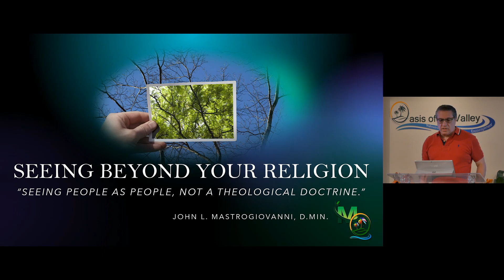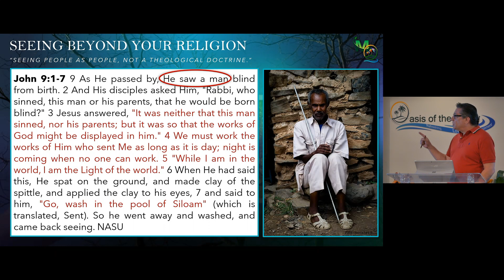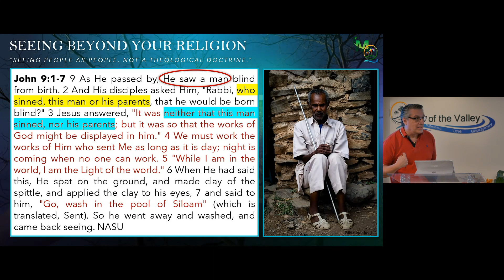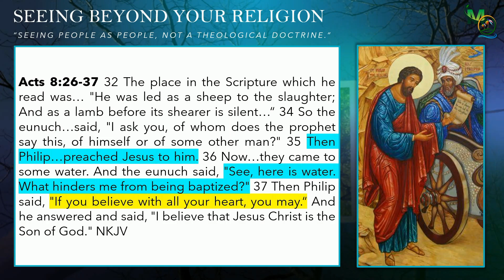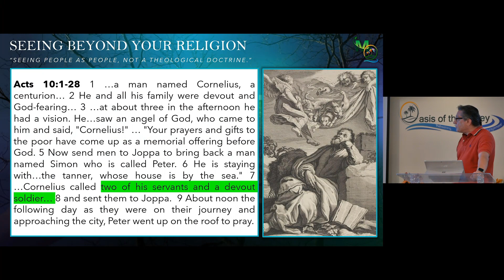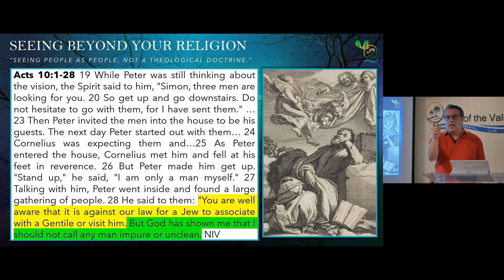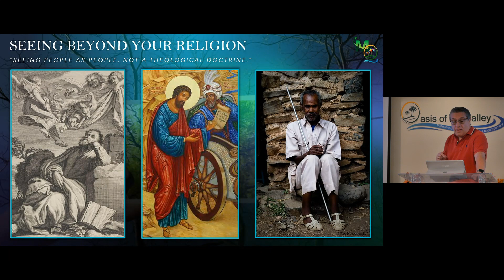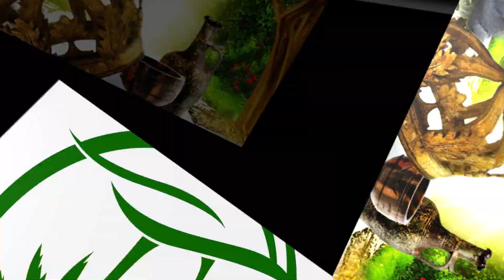"Seeing Beyond Your Religion P.1: Seeing People as People..." by Dr John L Mastrogiovanni | 10.30.22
"…Seeing the Living Word, Not Dogmatic Scripture." by Dr. John L. Mastrogiovanni

Message: "Seeing Beyond Your Religion Part 1: Seeing People as People, Not a Theological Doctrine." by Dr. John L. Mastrogiovanni at Oasis of the Valley on 10.30.22.